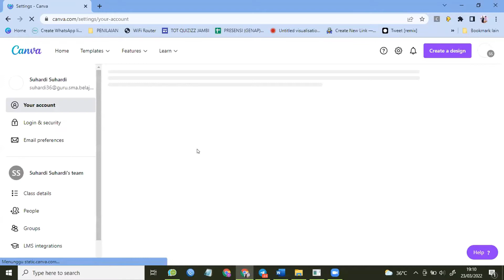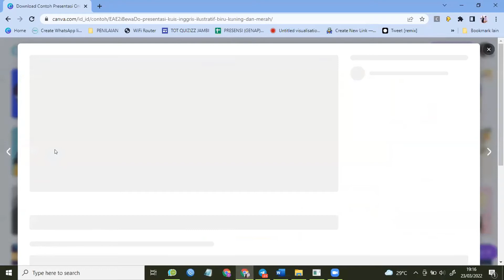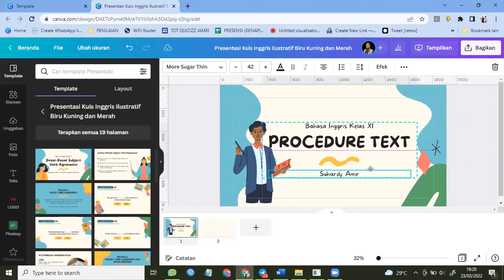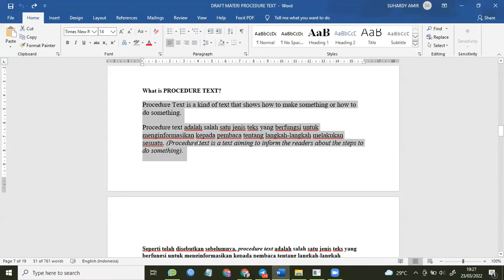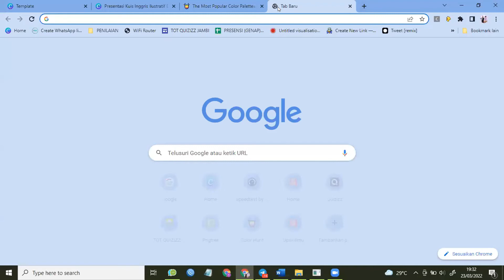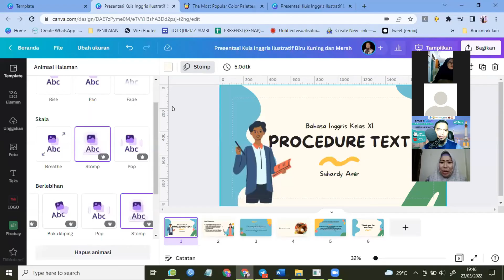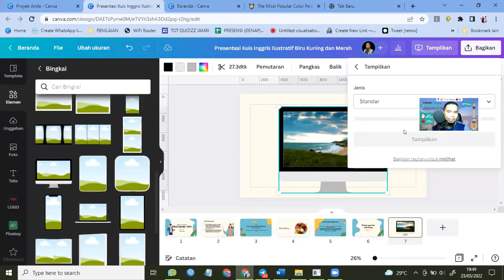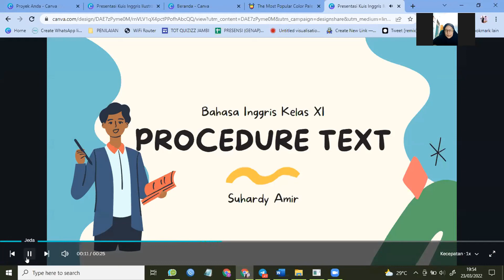Cara Mudah Membuat Slide Pembelajaran dan Video Pembelajaran di Canva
Sahabat Merdeka Belajar, Video ini merupakan rekaman kegiatan Training for Trainer Canva for Education yang diselenggarakan oleh JSDI Wilayah Provinsi Jambi.

Ini adalah materi ke 3 dari 4 materi yang disajikan oleh trainer.

Bagi sahabat yang berprofesi sebagai guru jangan lupa download Teachmint ya, link download nya ada disini